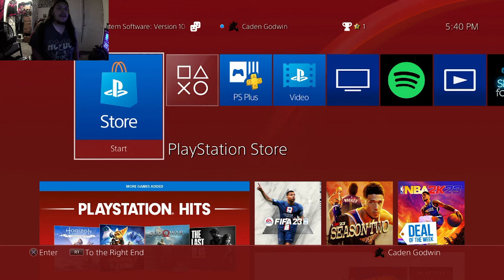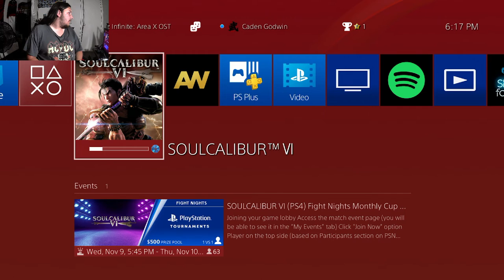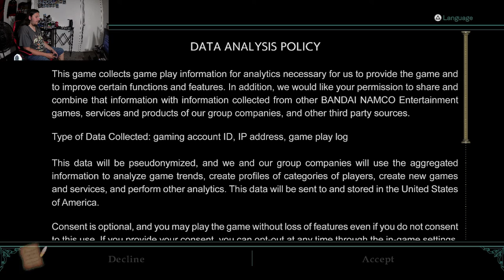A New PS4!! I played Soul Calibur 6!!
1k followers and 4k watch hours in my sights!! Help me reach that goal!!